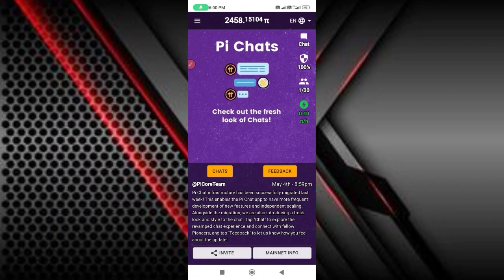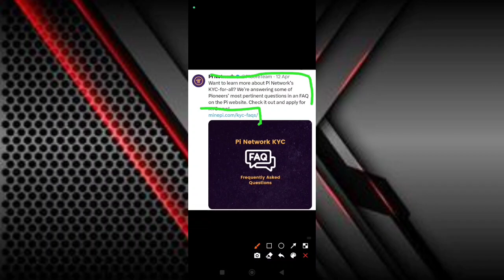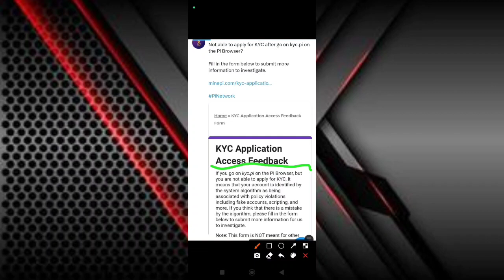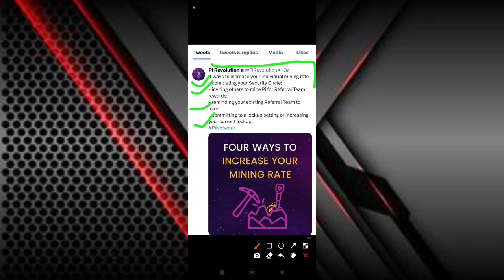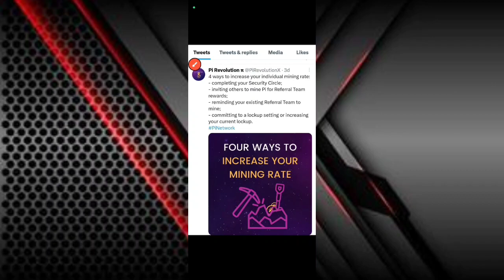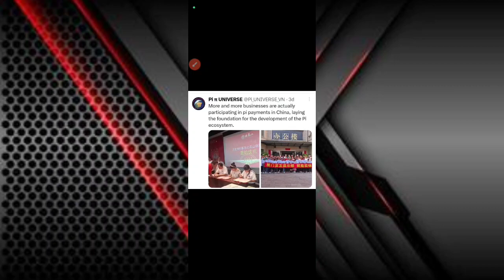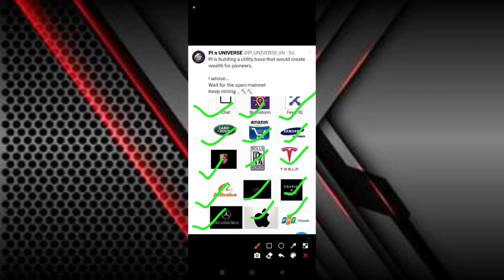4 ways to Increase your Pi Mining Rate/ Not able pioneers For Pi KYC/ Fill The form/ Pi Utility base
4 ways to Increase your Pi Mining Rate/ Not able pioneers For Pi KYC/ Fill The form/ Pi Utility base

Is video me doston pi network me KYC issue, Mining rate Increase ki update ko cover kiya gaya hai

contract address of furyx👇

0x8812a0B963951A8c5c1091e913b365587F7E7818

Lets go 💥💥💥💥

Bonex App Invitation Code
EUC8C

95682

King AI registration link//

The king life toket registration link//

Cheatmoon network invitation code/
DS1989

Refferal code== U7ZW64CS

VRWCF7SYMZ

shabeeb12ahmad